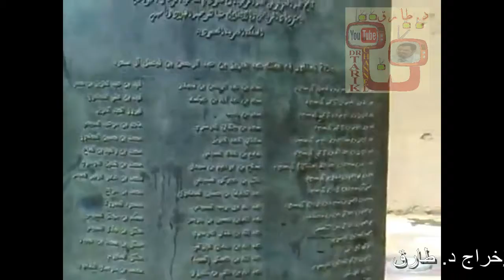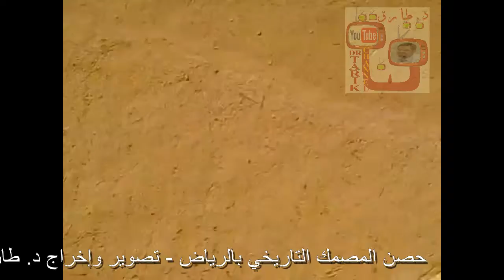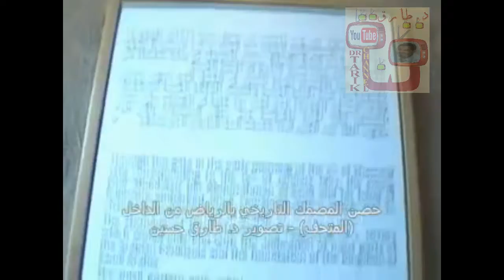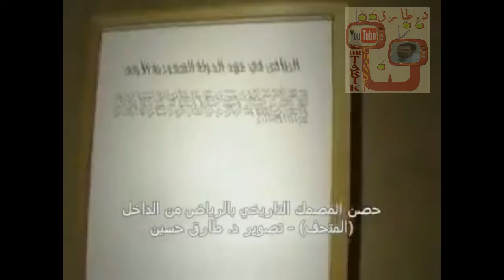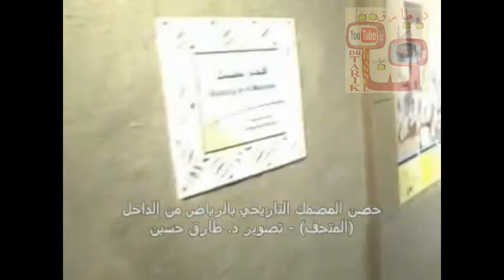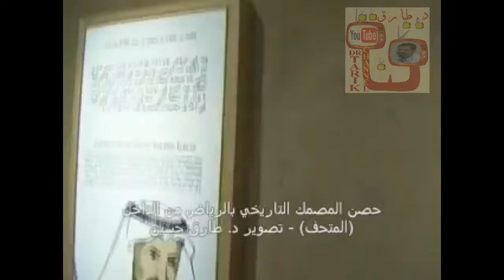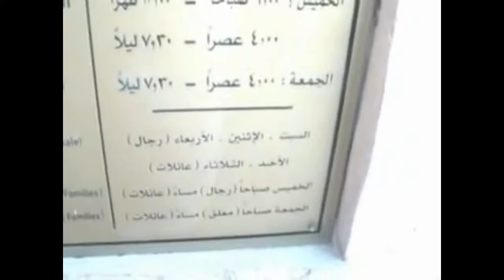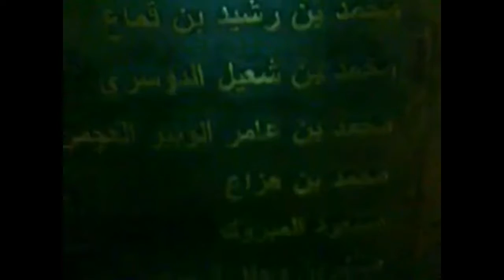حصن المصمك التاريخي بالرياض السعودية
حصن الصمك الشهير وجولة في المتحف بداخله حيث لمحات من تاريخ وفتح الر ياض على يد الملك عبد العزيز آل سعود